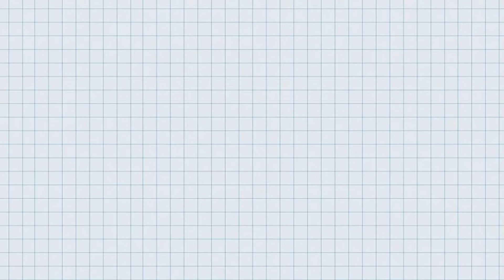Getting Revenge On My Brother After 14 Years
Danno draws new video funny riggy the rabbit monkey entertainment danno cal drawings revenge brother challenge